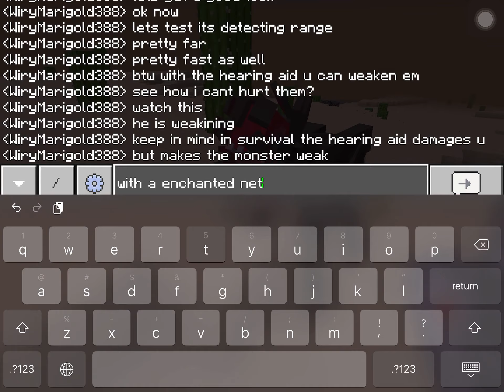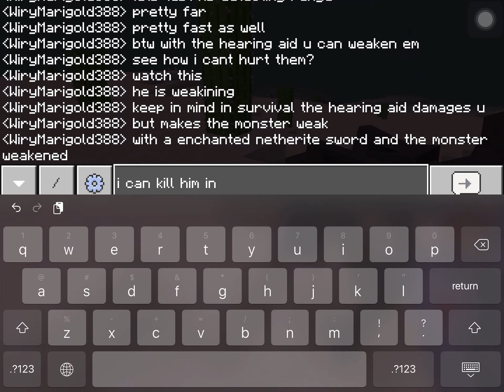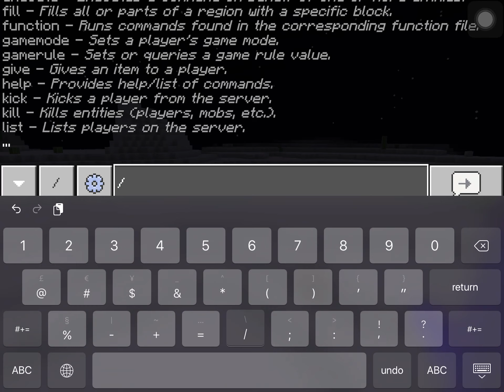A quiet place AddOn review (AddOn by By LusciousKneez)